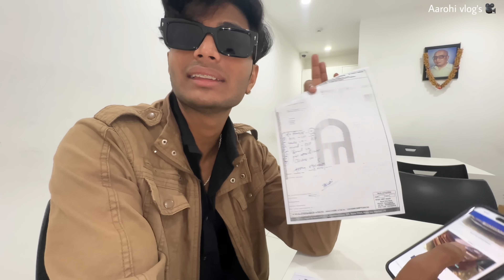आमच्या गाडीचा accident झाला😱😭/ खूप मोठं संकट टळला😨😓